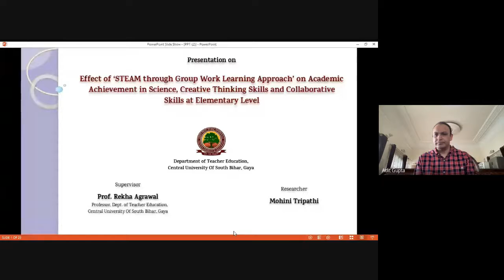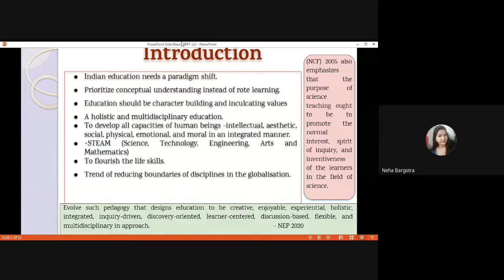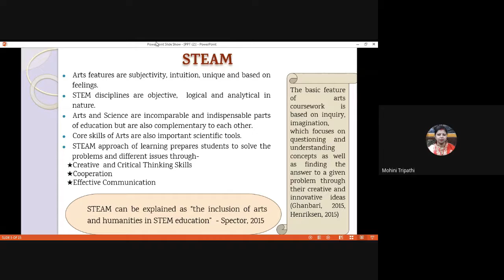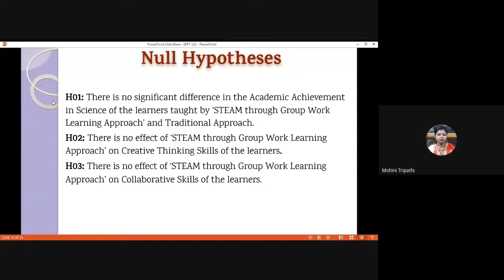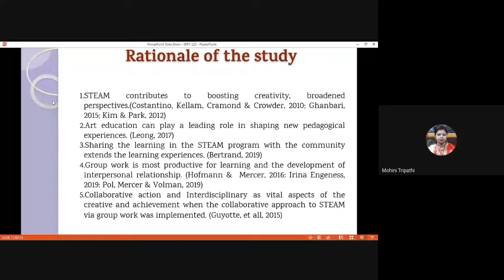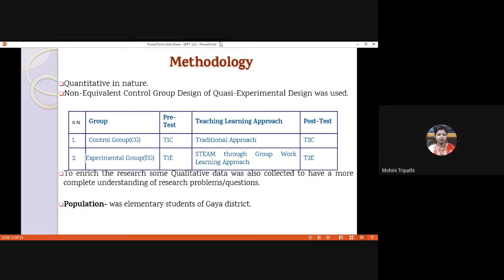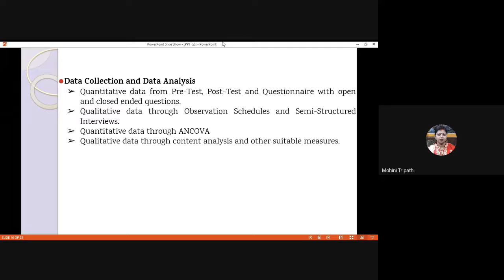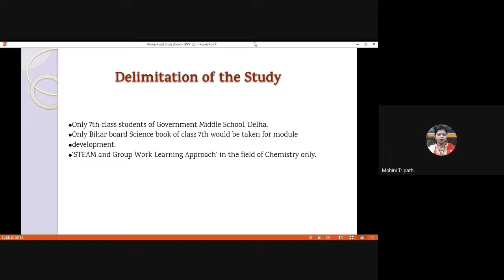Online Colloquium by Ms. Mohini Tripathi